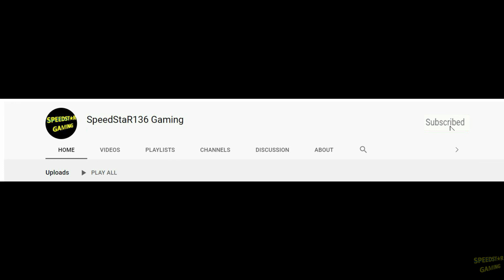Kamala - Attire, Moveset & Signature & Finishers | CAW | Here Comes The Pain - HCTP